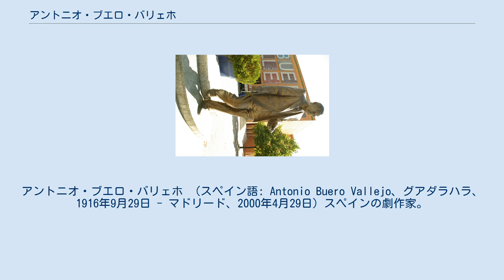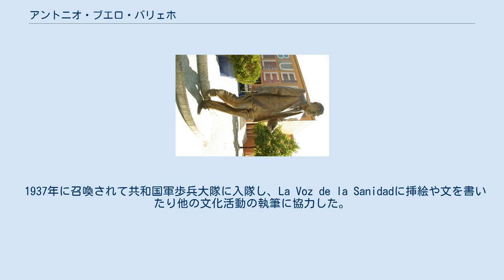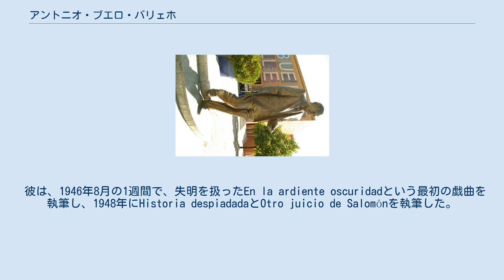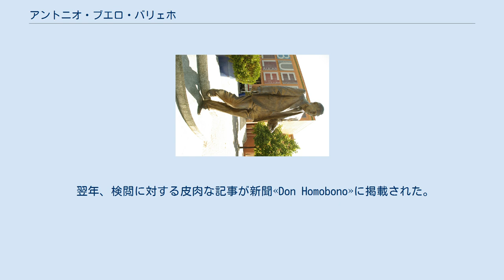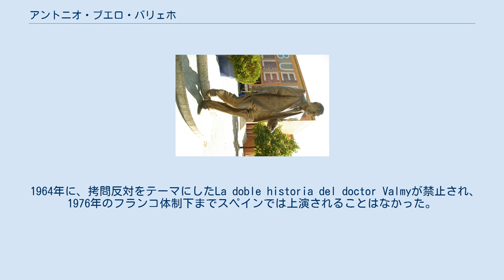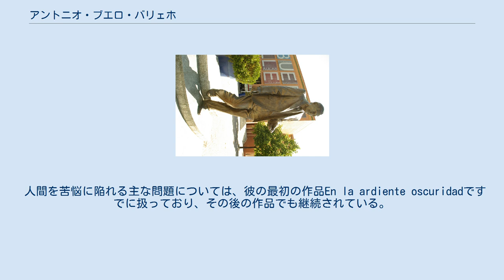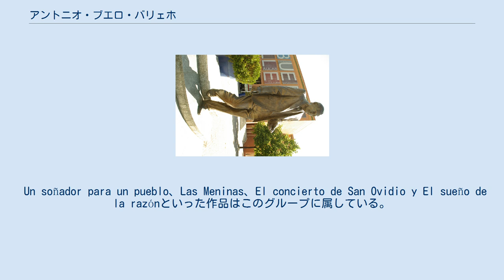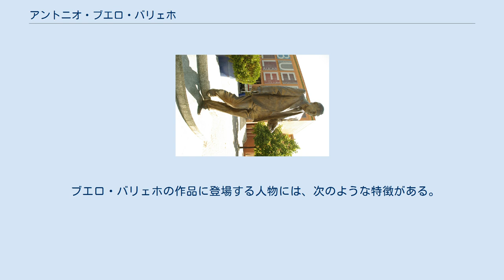アントニオ・ブエロ・バリェホ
アントニオ・ブエロ・バリェホ （スペイン語: Antonio Buero Vallejo、グアダラハラ、1916年9月29日 - マドリード、2000年4月29日）スペインの劇作家。
1949年にロペ・デ・ベガ賞、1986年セルバンテス賞を受賞。
 アントニオ・ブエロ・バリェホは1916年にグアダラハラで生まれた。
彼の父、フランシスコは、カディスの軍人でグアダラハラの軍事学校で微積分を教えていた。
彼の母親、マリア・クルスはタラセナ（グアダラハラ ）出身であった。
彼の兄フランシスコは1911年に生まれ、妹カルメンは1926年に生まれた。
 彼は、1927年から1928年の間、父親が配属された、アライシュ（モロッコ）に住んでいた２年間を除いてはラ・アルカリアで過ごした。
 彼は父親の所蔵している膨大な蔵書を読んだり、音楽や絵画に大変興味を持った。
絵画は4歳の時から休むことなくずっと描き続けてきた。
彼の父親は演劇を見によく連れて行ったものだった。
そして彼が9歳のときにはすでに子供用の創作演劇セットを使って演劇の演出をしていた。
 彼はグアダラハラで中等教育を受け（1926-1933）、哲学的、科学的、社会的問題に関心を示した。
 1932年に、物語El único hombreで中学生と教員養成課程の生徒達を対象にした文学賞を受賞した。
これは2001年まで出版されなかった。
彼はConfesionesを書き始めたが後に破棄した。
 1934年、家族はマドリードに引っ越し、彼は王立サン・フェルナンド美術アカデミーに入学し、そこの授業を受けるかたわら、演劇や文学活動も行っていた。
 スペイン内戦が勃発したとき、彼は志願兵として入隊を希望したが、父親に止められた。
父親は、1936年12月7日に共和派によって逮捕され、射殺された。
 1937年に召喚されて共和国軍歩兵大隊に入隊し、La Voz de la Sanidadに挿絵や文を書いたり他の文化活動の執筆に協力した。
ベニカシムでミゲル・エルナンデスと知り合った。
 戦争が終わったとき、ブエロはバレンシア衛生部局におり、 闘牛場に数日間収容された。
その後、カステリョン県のソネハの強制収容所に1か月投獄され、最終的に当局への出頭要請の条件付きで自分の居住地に戻ることを許可された。
しかし出頭要請に応じることはなく、彼はまもなくして、戦争中に加入したスペイン共産党の再編成に取り組み始めたが、数年後には同党から遠ざかった。
  彼は1939年の5月か6月ごろに逮捕され、「反逆への参加」を理由に他の仲間と共に死刑を宣告された。
 8か月後、彼の罰は30年の懲役に減刑された。
 彼は様々な刑務所に滞在し、コンデ・デ・トレノでは1年半の間過ごした。
この刑務所で彼はミゲル・エルナンデスの有名な肖像画を描いた。
それは広く複製されており、その元画はミゲル・エルナンデスの相続者によって保存されている。
また、この刑務所で脱獄の手助けをしようとしたこともあるが、その経験から、La Fundación執筆の際、インスピレーションを得ている。
イェセリアス刑務所で約1か月半、 エル・ドゥエソ刑務所で約3年間、サンタリタ刑務所でもう1年間過ごした。
彼は何百もの囚人の肖像画を描き、彼らのうちの何人かと仲良くなり、刑務所から釈放された後も連絡を取り続けた。
オカーニャ刑務所から仮釈放されたが、1946年3月初旬、マドリードから追放された。
彼はカラバンチェル・バホに居住地を定め、アテネオ・デ・マドリードの会員となった。
彼は雑誌に絵を描いているが、物語を書く方に興味を持ち、最終的には戯曲の執筆に魅了されていく。
 彼は、1946年8月の1週間で、失明を扱ったEn la ardiente oscuridadという最初の戯曲を執筆し、1948年にHistoria despiadadaとOtro juicio de Salomónを執筆した。
（これらの作品は後に処分したため保存されていない） 1947年から1948年の間に、当初はLa escaleraと呼ばれていた、Historia de una escaleraを執筆した。
 彼はロペ・デ・ベガ賞に応募し、Historia de una escaleraで受賞した。
1949年10月の初演は大成功を収め、批評家や一般の人々の間で認められた。